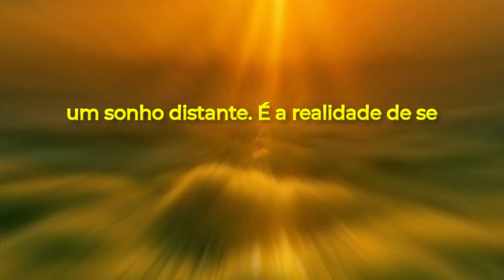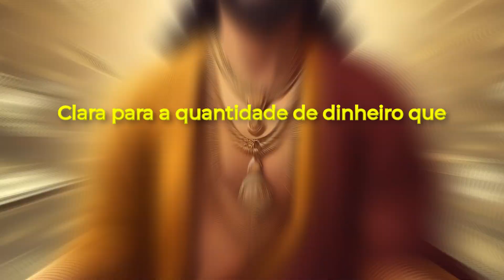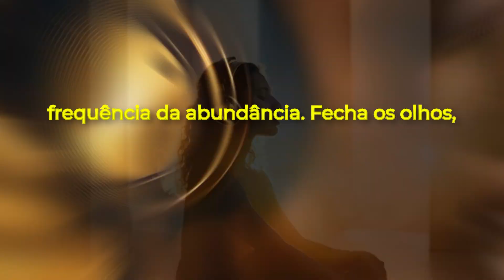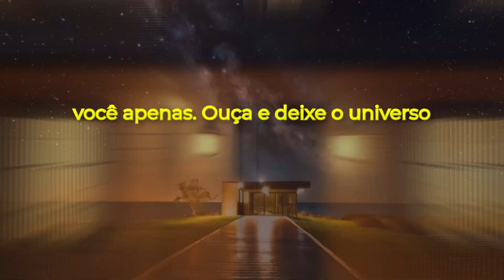"AVISO MUITO FORTE!, Deixe o Universo lhe enviar dinheiro"!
🌟 AVISO MUITO FORTE! 🌟 Você está pronto para desbloquear o poder do universo e atrair grandes quantias de dinheiro para sua vida? Este vídeo revelador vai transformar sua realidade financeira! ✨

Imagine poder alinhar-se com a energia da abundância e ver oportunidades financeiras surgirem de todos os lados. Ao sintonizar as vibrações poderosas que compartilhamos aqui, você pode manifestar riquezas e prosperidade de formas que nunca imaginou serem possíveis. 💰

Neste vídeo, vamos guiá-lo passo a passo em como usar uma frequência especial para abrir as portas da abundância. Descubra como limpar sua mente de crenças limitantes, definir intenções claras e deixar o universo trabalhar a seu favor. 🧘‍♂️💭

🔔 Prepare-se para testemunhar histórias de sucesso incríveis de pessoas que mudaram suas vidas financeiramente apenas ouvindo essas frequências. Desde ganhos inesperados até a independência financeira, você também pode ser o próximo a se beneficiar! 🌠

Não perca essa oportunidade de transformar sua vida financeira! Clique no play e deixe o universo enviar grandes quantias de dinheiro até você. 🙏💸

🔗 Assista agora e comece a atrair a prosperidade que você merece! 🔗

Atrair dinheiro, Abundância financeira, Vibrações do universo, Manifestação de riqueza, Frequência da prosperidade, Dinheiro rápido, Alinhamento energético, Sucesso financeiro, Lei da atração, Transformação financeira